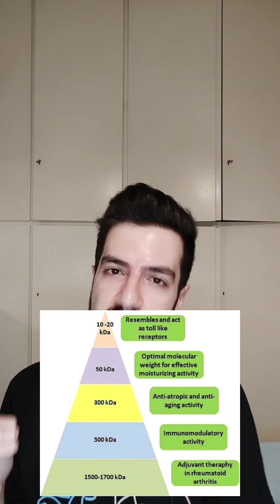Is Hyaluronic acid molecular weight a thing?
today we are going to talk about how the different molecular weight of hyaluronic acid can give the acid different properties, from skin healing to forming new blood vessels.